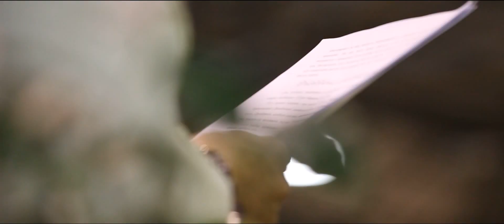Ид аль-Фитр (УРАЗА-БАЙРАМ) | КВЦ "Сокольники" | 5.06.2016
5 июля все мусульмане мира отметили один из главных мусульманских праздников — Ид-аль Фитр (Ураза-байрам), который знаменует завершение месяца поста – Рамадана.
По традиции на Ураза-байрам, ранним утром, верующие  собираются на коллективную праздничную молитву, после которой накрывают столы и раздают угощения, посещают родных, близких, поздравляя друг друга со столь значимым праздником.
ДУМ г. Москвы и Центрального региона «Московский Муфтият» при поддержке Правительства Москвы провел праздник Ид-аль-Фитр (Ураза Байрам) в КВЦ «Сокольники».